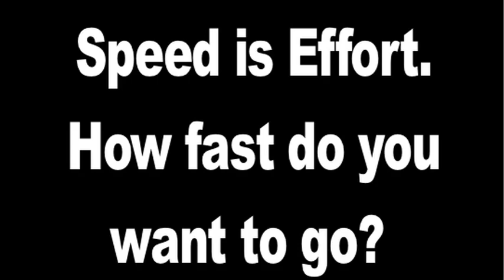Scofield 37 in 86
Speed is Effort. How fast do you want to go? We took the final RCV master from the Scofield Long Course Tri and sped it up a touch, like 900%! For your amusement here is the ScoTri 37 miles in 86 seconds.